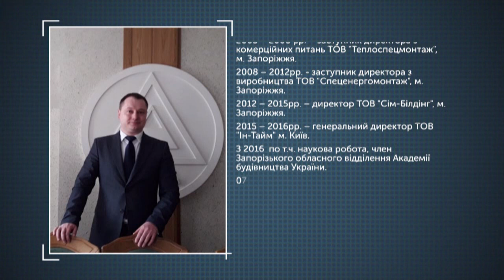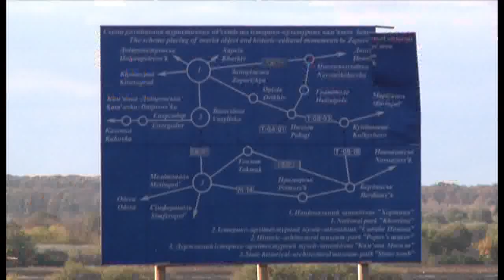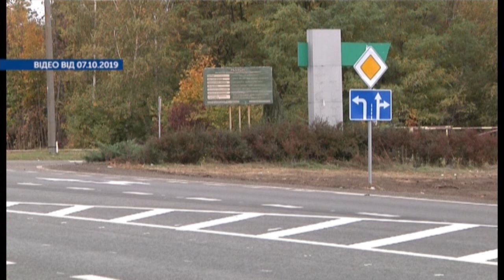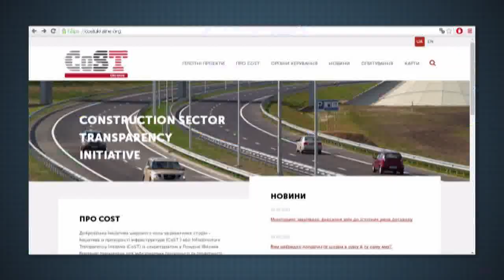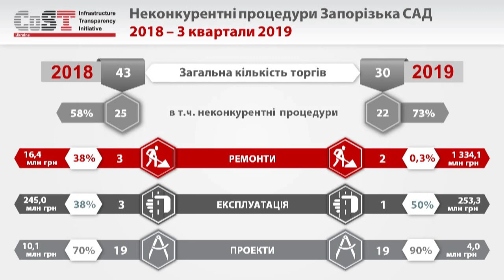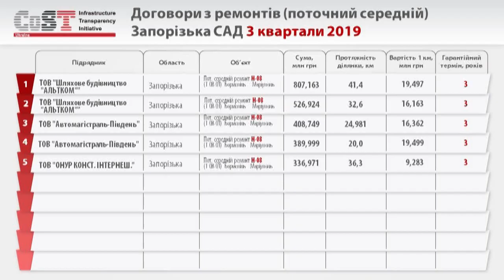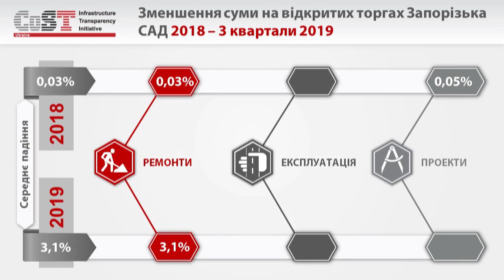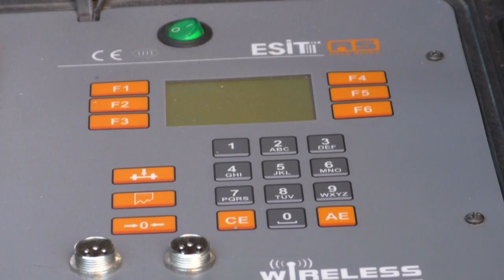Звіти_Наживо. А. Івко: про недобудовані запорізькі мости та нові дороги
Чи буде продовжене будівництво запорізьких мостів? Яке фінансування передбачається на наступний рік? Які ділянки доріг траси національного значення ремонтуватимуть  у першу чергу? Звітує начальник Служби автомобільних доріг у Запорізькій області Андрій Івко.